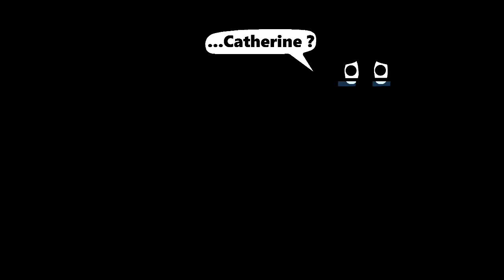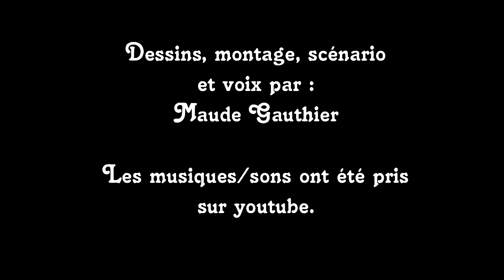Compte à rebours épisode 9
Neuvième épisode de «Compte à rebours».
Le suspense dur encore et il n'est pas prêt de finir, bien des surprises vous attendent. Que va-t-il arriver Catherine qui s'est fait capturer ?
Bon visionnage~